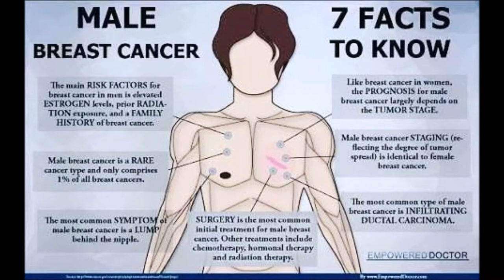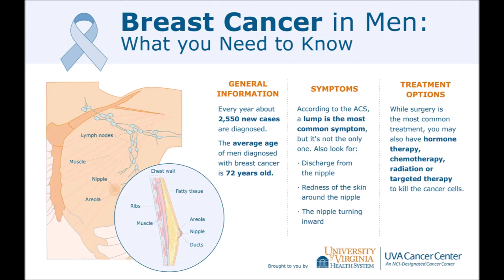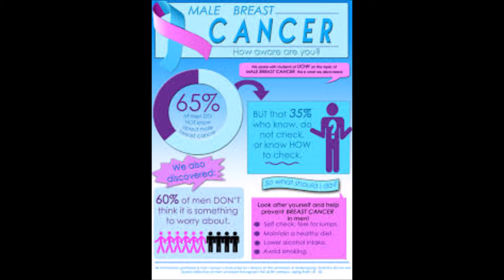No Bra Day Nail Art Collab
Mae was hosting this past week's collaboration. I am a bit late, again, with posting. I am so sorry! Here is my design, hoping it will be a reminder that Breast Cancer is not just a female ailment. Men get it, as well.

Products
Sally Hansen Cotton Candy, Sky Blue
KleanColor Metallic Red, Metallic Aqua
Breast Cancer Nail Art Stickers
Maniology Plate M053

Music
Vibe Tracks - Deep Hat